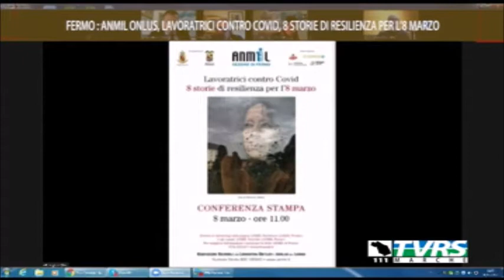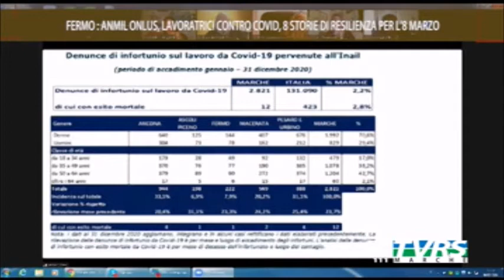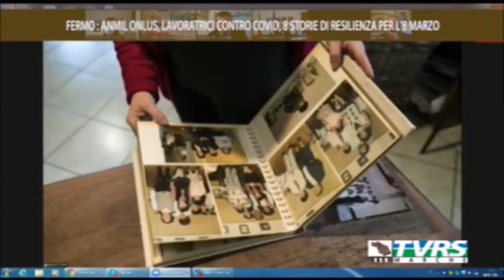TVRS ON AIR H.19:00 - Lavoratrici contro COVID, 8 storie di resilienza per l'8 marzo - (13-03-2021)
Fonte: TVRS